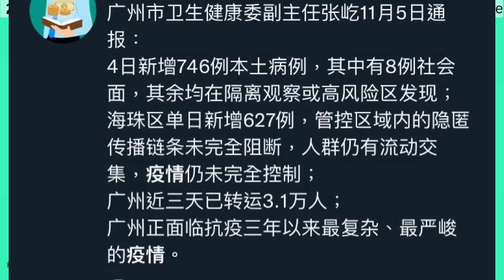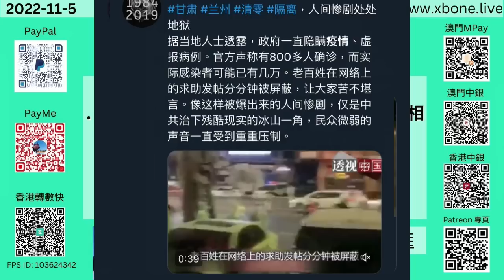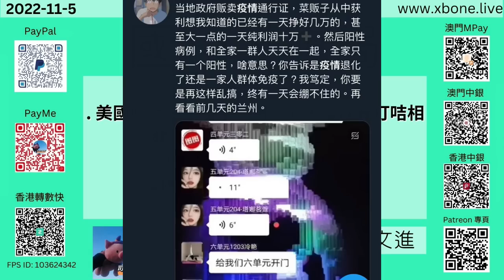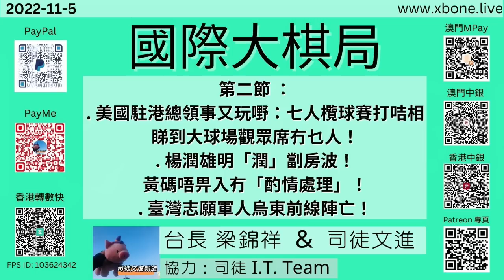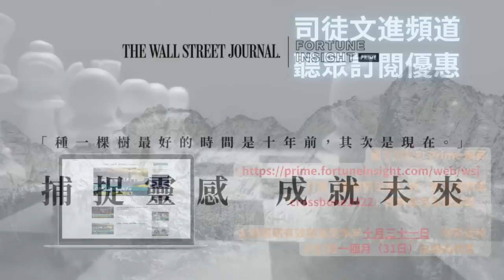第二節 ：美國駐港總領事又玩嘢：七人欖球賽打咭相睇到大球場觀眾席冇乜人！楊潤雄明「潤」劏房波！黃碼唔畀入冇「酌情處理」！臺灣志願軍人烏東前線陣亡！《國際大棋局》 2022-11 -05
第二節 ：
美國駐港總領事又玩嘢：七人欖球賽打咭相睇到大球場觀眾席冇乜人！
楊潤雄明「潤」劏房波！黃碼唔畀入冇「酌情處理」！
臺灣志願軍人烏東前線陣亡！
《國際大棋局》 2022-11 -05 台長 梁錦祥  &  司徒文進 ｜ 協力：司徒 IT Team
Surfshark VPN - 司徒文進頻道 優惠：